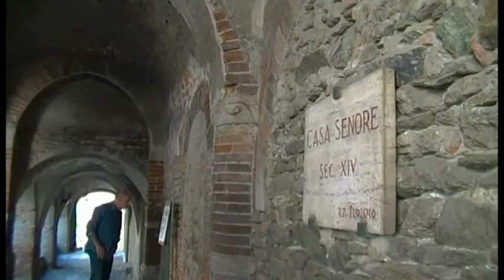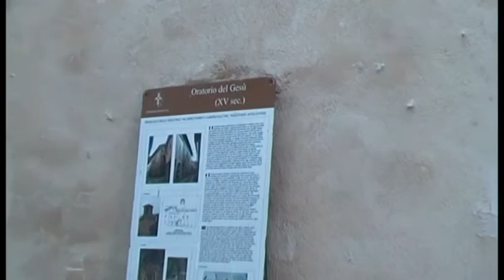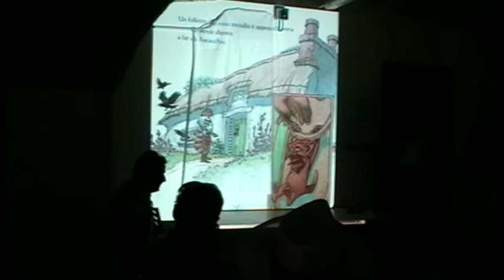Trailer "La Storia è passata da Qui" Avigliana - L'Antica Strada 2013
Pillole del percorso tra Storia, Musica e Letteratura
proposto ad Avigliana dall'Associazione P.P.L.A.F. ,
grazie all'Ass. Amici di Avigliana.

Per partecipare - gratuitamente - prenotazioni al
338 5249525